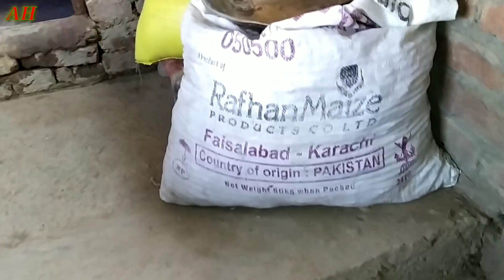Zohaib Pendu ka Ghar ka Tour 🏠